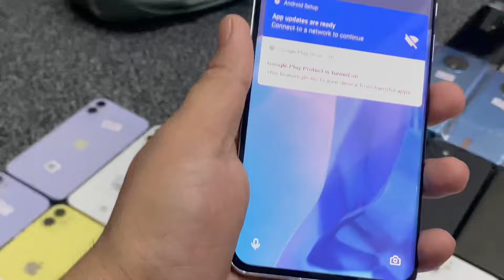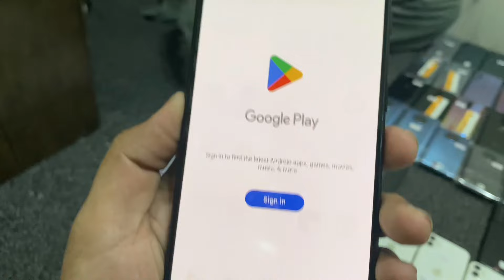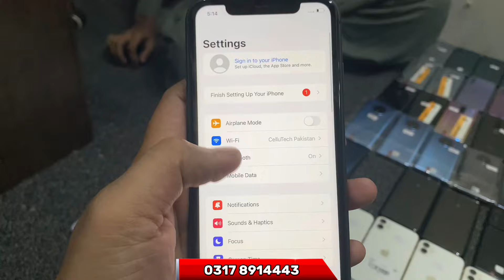Cheap Mobile | samsung price in pakistan | Motorola,One plus | Used Mobile | Mobile price in karachi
Shop# 327 3rd floor starcity mall saddar Karachi